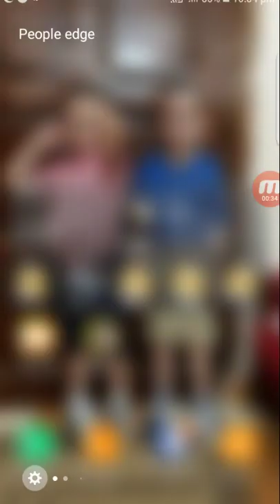colour bump 3d 6720P HD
My name is Fares Nabil ... 5 years old